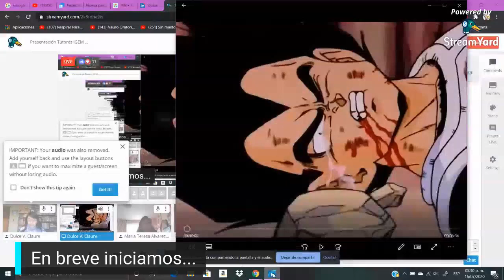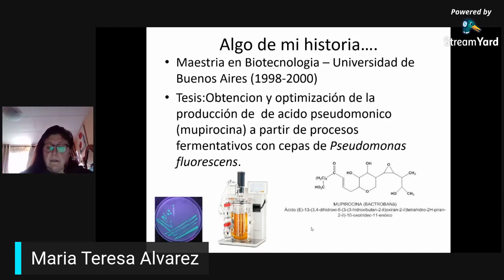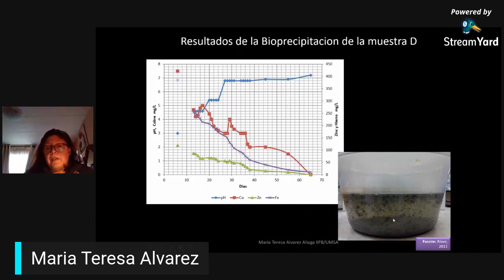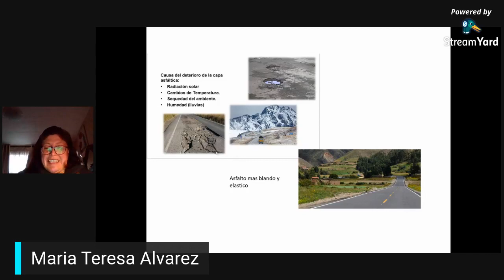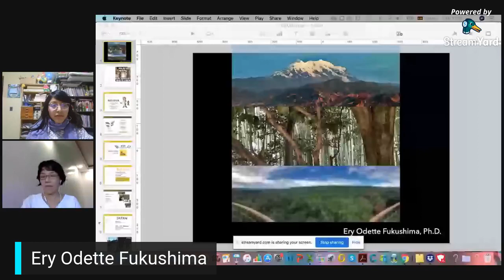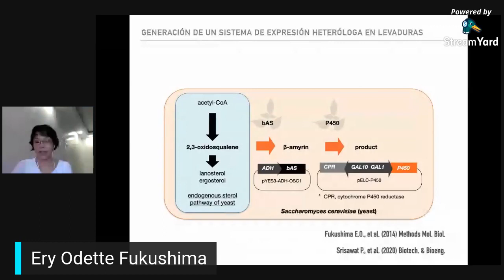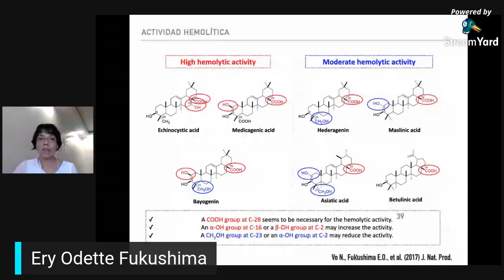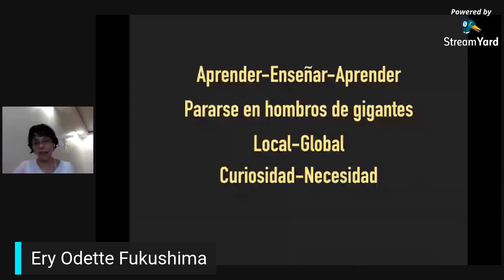Tutores iGEM Bolivia - Maria Teresa Alvarez & Ery Fukushima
En esta oportunidad la PhD. Maria Teresa Alvarez y la PhD. Ery Fukushima nos cuentan sobre su trabajo e inspiración que las llevó a adentrarse en la biotecnología. En esta ocasión nuestra compañera Dulce Claure nos acompaña como anfitriona.